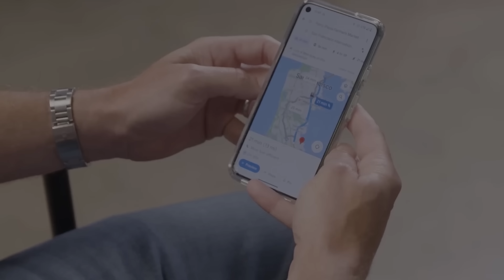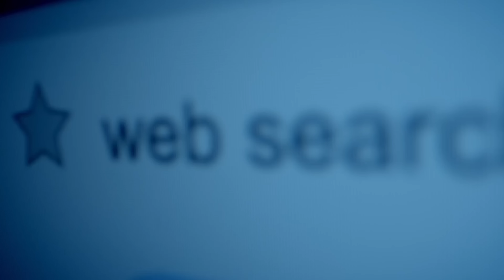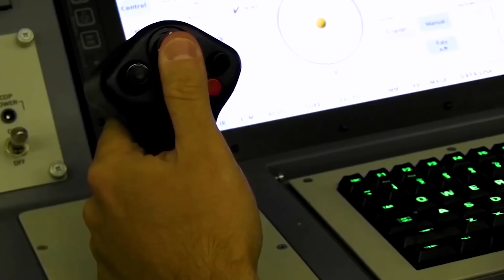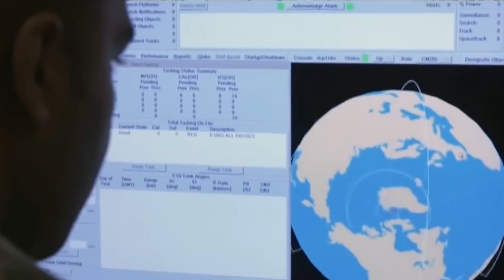지도상의 검은 얼룩：구글 맵은 무엇을 숨기고 있는가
구글은 우리의 모든 것을 꿰뚫어보고 있습니다.
좋든 싫든 우리는 이런 구글 시스템에 이미 익숙해져 버렸습니다.
그런데 구글이 우리에게 숨기는 것이 있습니다.
오늘은 구글 지도에서 볼 수 없는 장소에 대해 이야기하겠습니다.
구글맵에 왜 이런 검은 얼룩이 있을까요?

자넷섬
서사 제도
남사 제도
튜레 공군기지
멕시코만 섬들
주첼리 기지
보스톡 섬